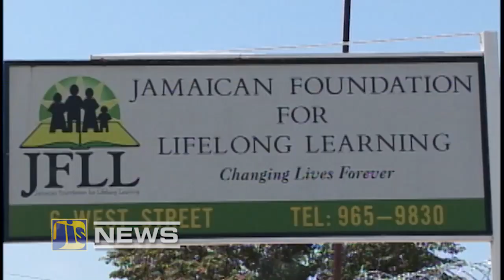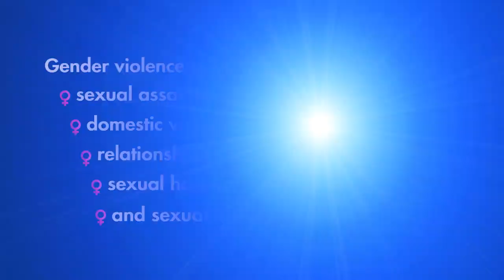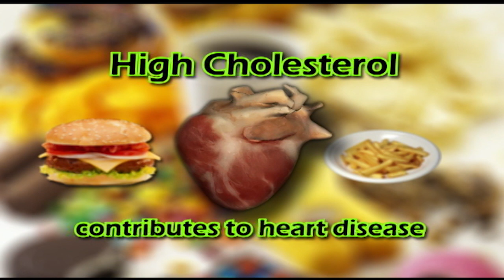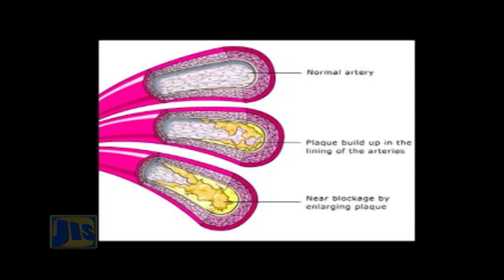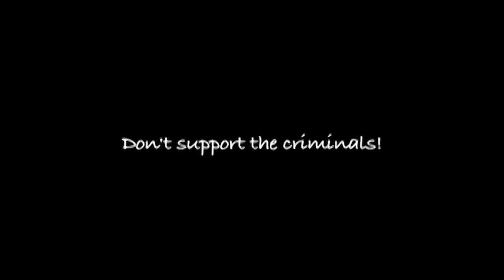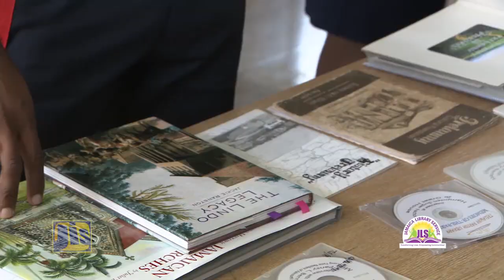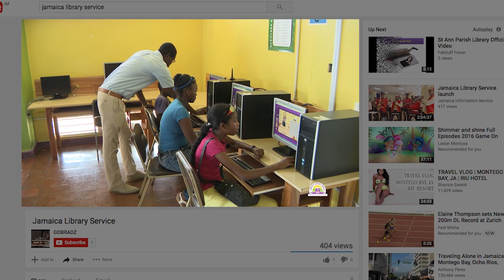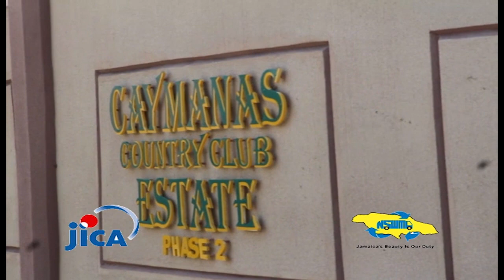Jamaica Magazine - February 2, 2017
You know, the library is the ideal place to find some very interesting books…. you should check it out.
And the services at our libraries are now digital to make reading more interesting.  We tell you about that development.
Plus, it’s Heart Month so we encourage you to take care of yours and look out for red flags that will tell you if something is wrong.

58A Half Way Tree Road, Kingston 10
Jamaica, W.I.